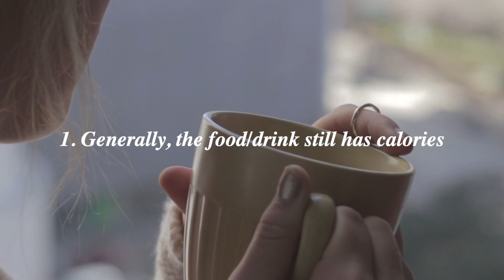Are Sweeteners Better Than Sugar?